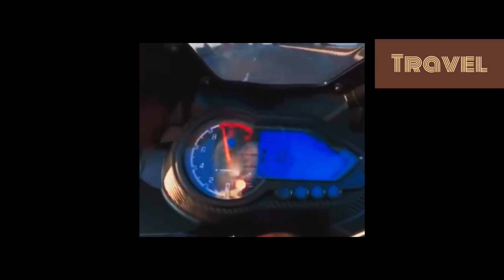Vizag pohanchne ke sath he scooty le lia | Vizag City | Vishakhapatnam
Vishakhapatnam | Vizag | Beauty of Andhra Pradesh |
So Bhai Sahab New Vlog Leke ah Geya

All My Riding Gear,Gadgets,Accessories & Equipment👇🏻👇🏻👇🏻👇🏻👇🏻👇🏻👇🏻👇🏻👇🏻👇🏻

Moto-Vlogging Camera

Tripod i use

Camera I use

Mac Biker From Rourkela

DISCLIAMER